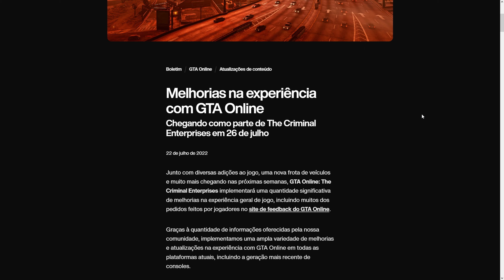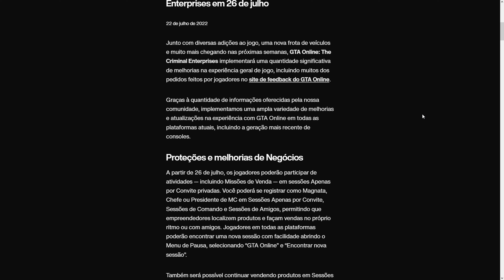A PIOR DLC DE TODAS ATÉ HOJE? - GTA Online DLC The Criminal Enterprises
► Configuração PC:

Processador: Intel i5 9400F
Placa de Vídeo: GTX 1050 TI
Memória: 16GB RAM
Armazenamento: 1TB HD + 120GB SSD
Placa Mãe: Gigabyte H310M DS2
Windows 10 Pro 64 bits
Headset: Edifier G2 II
Mouse: ReDragon Chroma Cobra M711 Preto
Microfone: HyperX SoloCast
WebCam: Logitech c920